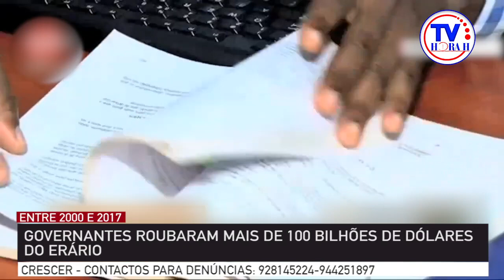ENTRE 2000 E 2017 GOVERNANTES ROUBARAM MAIS DE 100 BILIÕES DE DÓLARES DO ERÁRIO